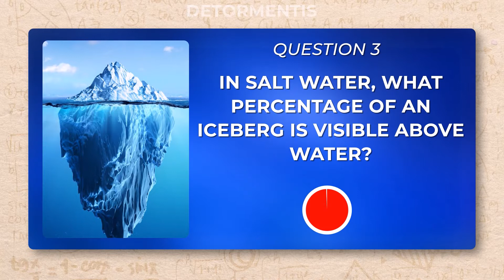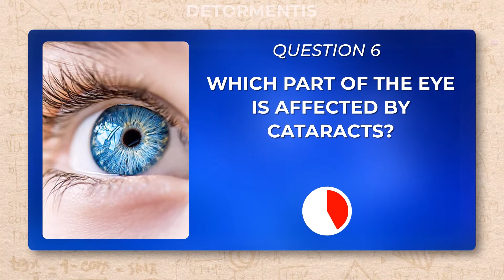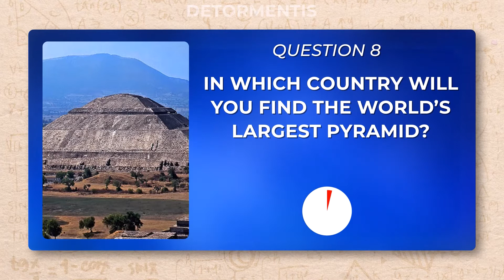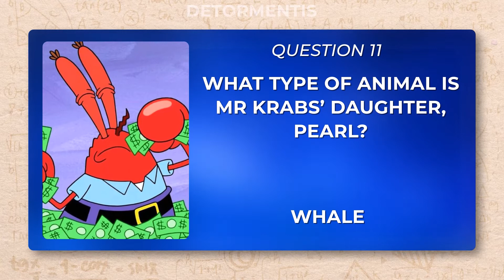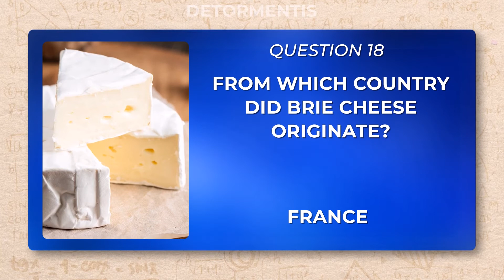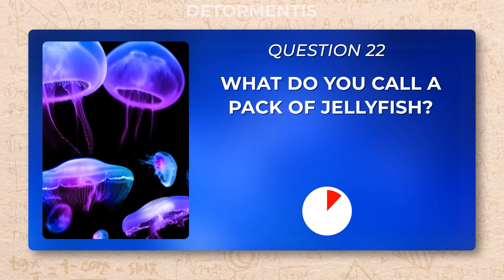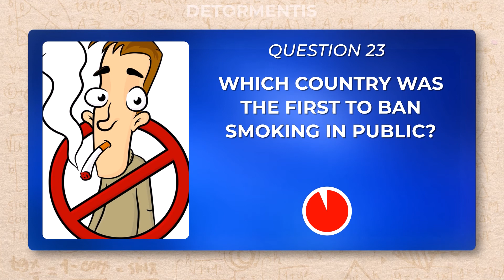25 Questions General Knowledge Trivia Mix | Daily Trivia Quiz Round 5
Welcome to the Daily Trivia Quiz! This is Quiz  Round 5 in the ultimate series of general knowledge questions and answers. There are 25 questions for you to answer, covering a range of GK and mixed trivia topics. This is a fun challenge to keep your brain young and to see how much you know about the world around you. If you enjoy trivia nights and pub quiz competitions, the Daily Trivia Quiz is for you. Have fun!